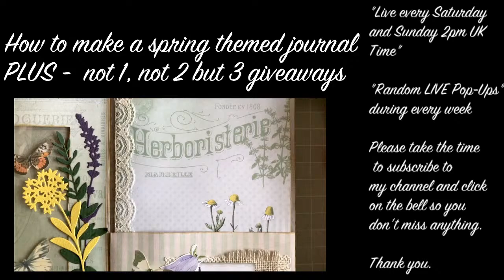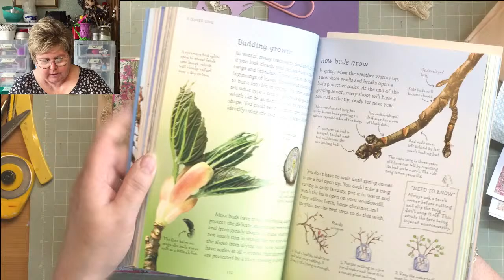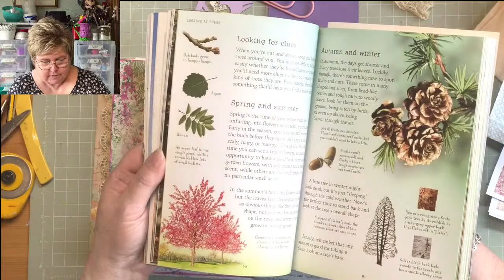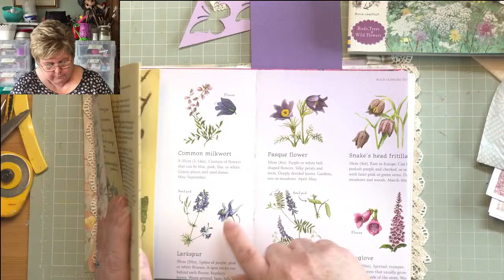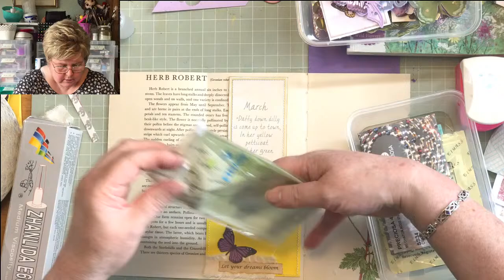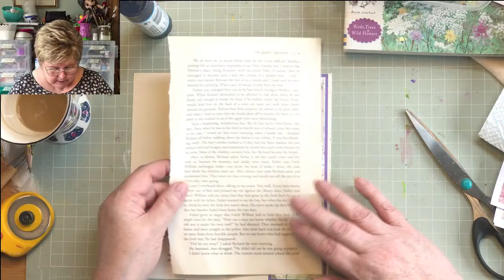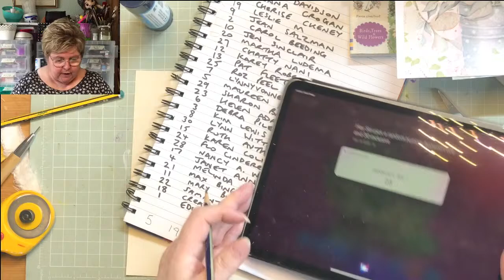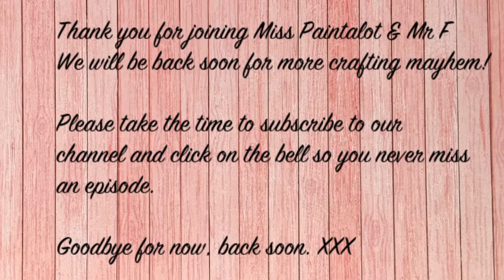How to get make a spring themed journal PLUS three giveaways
A 'LIVE' video about how to make a spring themed journal. Three giveways during the LIVE presentation only.

If you click on the bell you will get notifications of new videos and 'Lives'. This enables me to keep providing free full length videos for those unable to afford arts and craft tuition. There is a link on my channel header for making a contribution, thank you. I also have an Amazon Wish List should you wish to help with supplies for use in these 'LIVES'